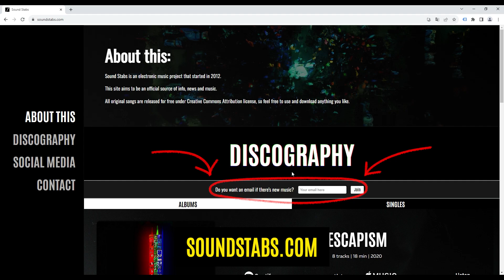NEW MUSIC. NEW ACCOUNTS. NEW WEBSITE.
SPIRAL: out on September 21.